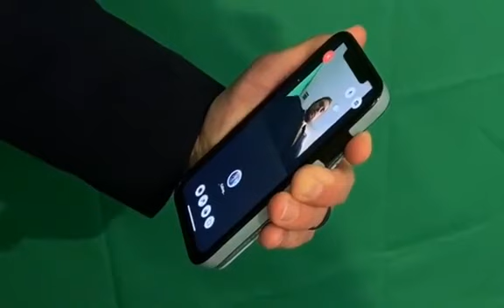Leadership Late Nite with DJ Whetter | Episode 4 (Thursday, April 9, 2020)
A dose of leadership after sundown! D.J. Whetter hosts with special guest Sara Mali of Masa Leadership Center. When the days are crazy and life is upside down, you need leadership at night. Tuesdays and Thursdays at 9 PM on Facebook Live.

The Kansas Leadership Center offers leadership development programs to foster stronger, healthier and more prosperous communities and serve the common good.